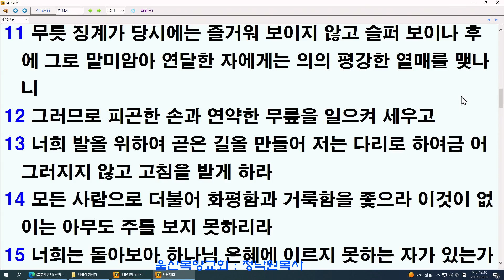정낙원 목사 / 신명기 86강. 신 32장 15-30절. 배은망덕한 자들을 징계로 돌이키게 하심 20230205